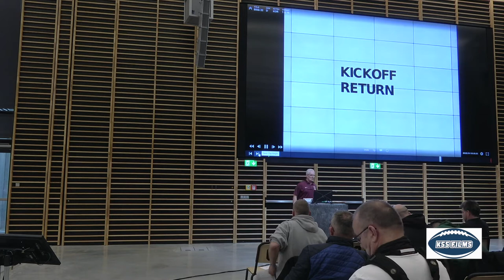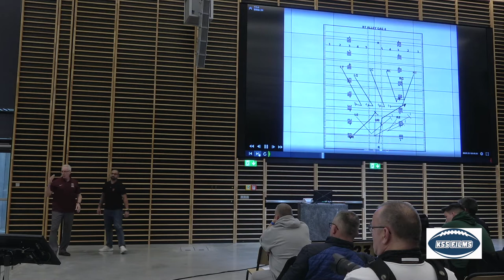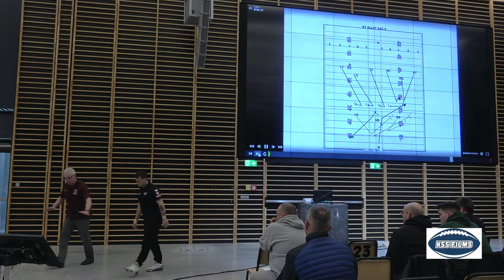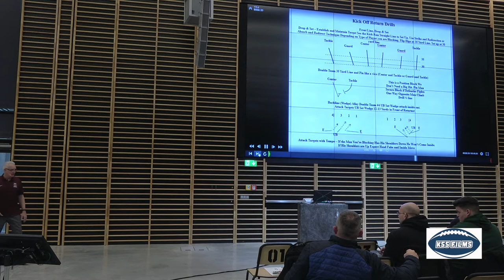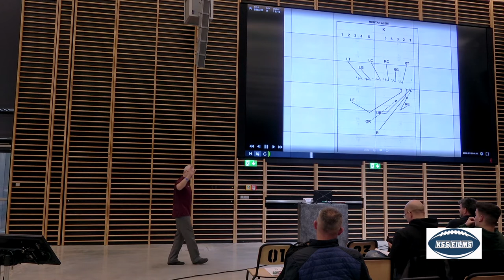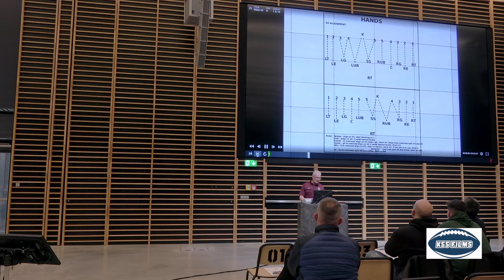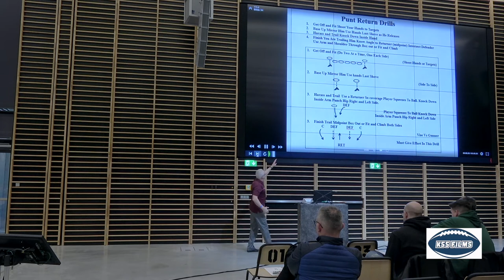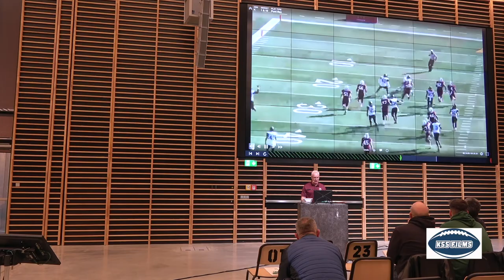15. BCC 2020 - 07 - Ted Daisher / Kickoff Return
Der Absolvent von der Western Michigan Uni. startete seine erfolgreiche Trainerkarriere an University in Illinois. Schon bei der nächsten Station, Northern Illinois wurde er neben seiner Tätigkeit als Defensive Line Coach der Special Team Coordinator. Coach Daisher war Teil der Mid-American Conference Championship.

Danach arbeitete der dreimalige Familienvater fünf Jahre an der Eastern Michigan Uni. und war Teil einer weiteren Mid-American Championship. Weitere vier Jahre verbrachte Ted Daisher als  DL-Coach in Cinncinnati. Es folgte ein Engagement mit den Teams der “Army”, Indiana Univ. und zwei Saisons bei “East Carolina”.

Mit dem Wechsel in die NFL zu den Philadelphia Eagles startete eine lange und erfolgreiche Laufbahn. Gleich mit den Eagles konnte er als DL-Coach und Special Team control den Super Bowl gewinnen. Als Special Team Coordinator folgten Jahre bei den Oakland Raiders, den Cleveland Browns und wieder bei den Eagles.

Während seiner Zeit entwickelte er vor allem maßgeblich zwei Spieler, Josh Cribbs der 2007 die NFL in Kick Off Returns anführte und DeSean Jackson bei den Punt Returns.

In den letzten Jahren zog es ihn wieder an die großen Colleges und er unterstütze dabei die Uni. of Massachusetts als Linebacker Coach, Alabama State als Special Team Coordinator und noch heute coacht Ted Daisher die Linebacker der Walsh Cavaliers (NCAA Div II School der Great Midwest Athletic Conference).

Insgesamt coacht Ted Daisher seit 41 Jahren American Football und wird sein Wissen gerne an die Teilnehmer der Bayerischen Coaches Convention weitergeben.

“Der Kontakt kam bei einem Gespräch mit Patrick Esume zustande, der in höchsten Tönen von Ted gesprochen hat. Wir haben dann kurz telefoniert und schnell war klar dass wir ihn als Speaker haben wollen. Ted brennt fü unseren Sport und hat so viel Erfahrung die erg erne teilt.”, so der Verantwortliche Martin Hanselmann vom American Football Verband Bayern e. V..